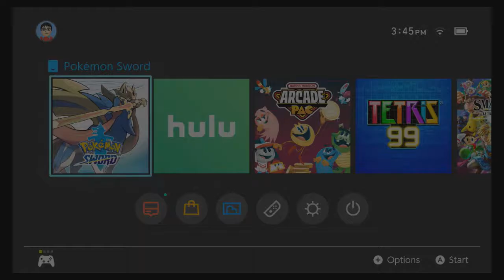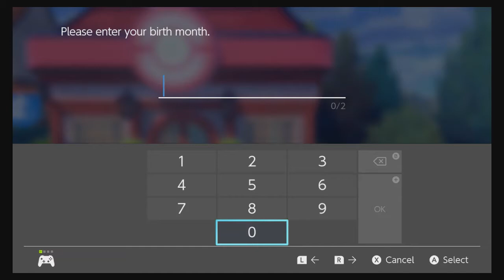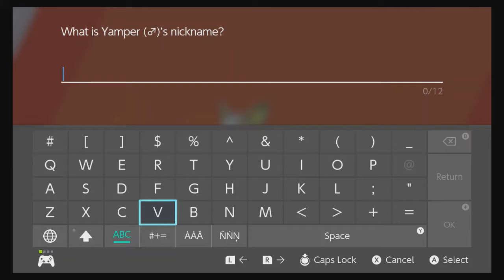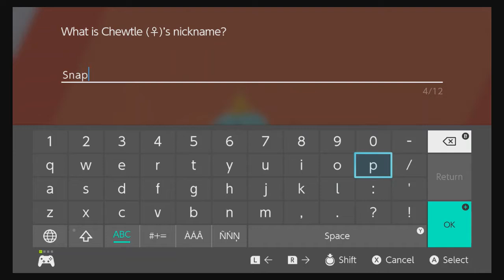Francis Plays Pokémon Sword - Part 2: Battle & Catch Time Begins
Well...it's been a while, hasn't it? I know I recorded this a while back, but the pressures of work and school have taken a lot away from me and out of me. But now that both are out of the picture for now, I bring you all what I hope will be the first in a long list of video game videos!

I'll be honest, I wasn't too looking forward to this game, but after the Pokémon Direct on Thursday, I changed my tune rather quickly. I hope to do a lot more in the months to come, and I hope you all will watch me play some great games!